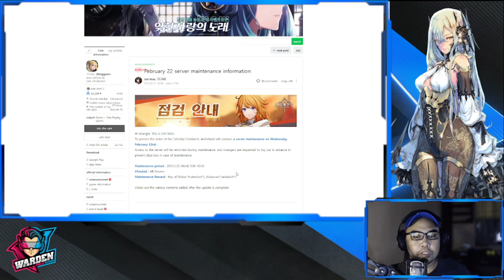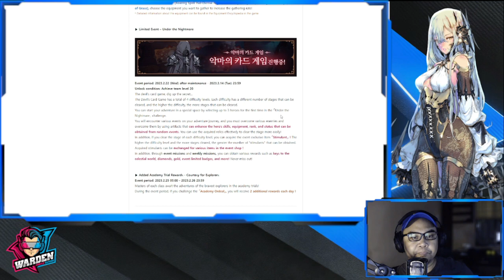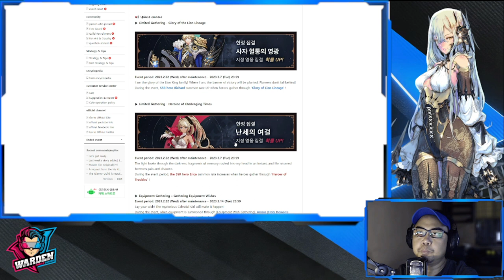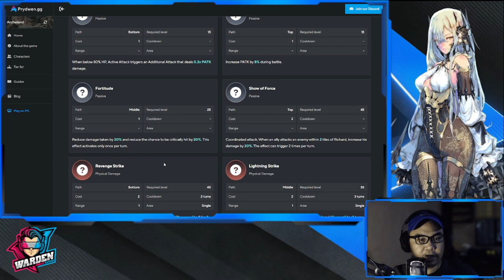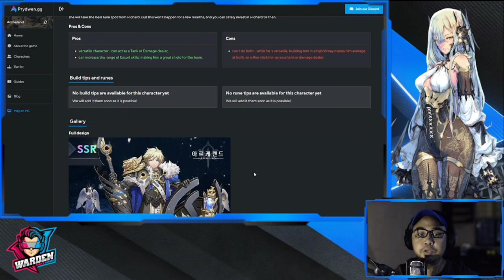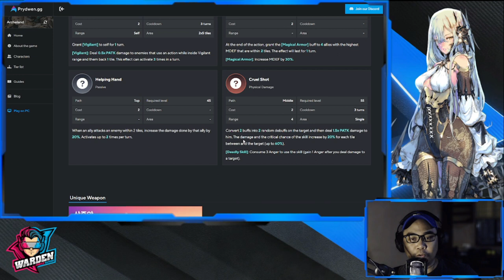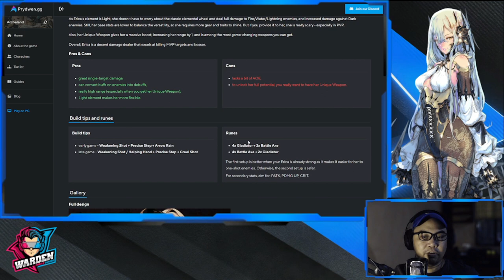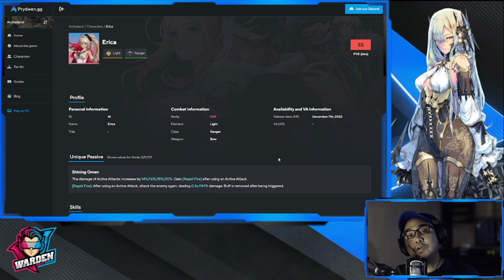[Archeland - KR] Update Patch Notes for February 22 | Are Rerun Banners Worth it?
Episode 853: Update Patch Notes for February 22 | Are Rerun Banners Worth it?